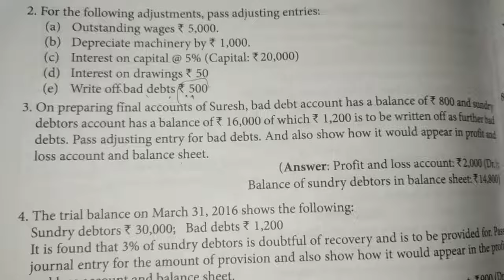11th Accountancy chapter 13(Exeecise sumno 3) Final Account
Final Account-Exercise sums-Explanation in tamil